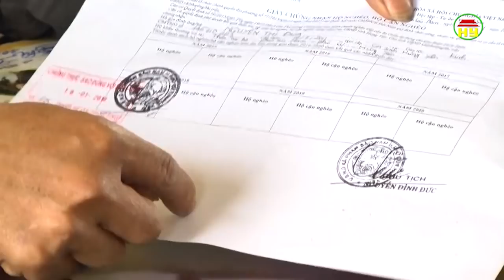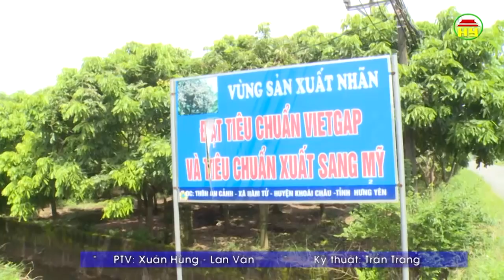Thời sự Hưng Yên thứ 5 ngày 25/1/2018.